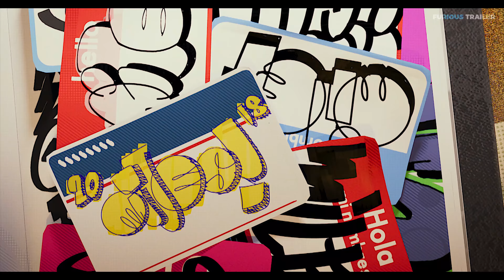SPIDER-MAN : INTO THE SPIDER-VERSE Official Trailer #2 (4K ULTRA HD) NEW 2018 | Animated Movie HD